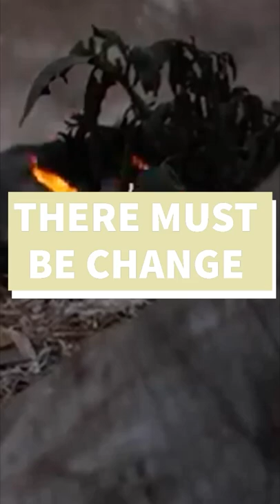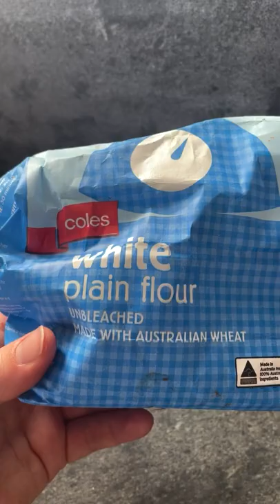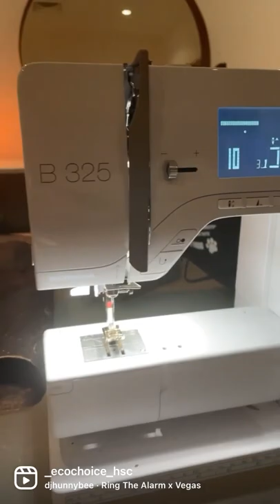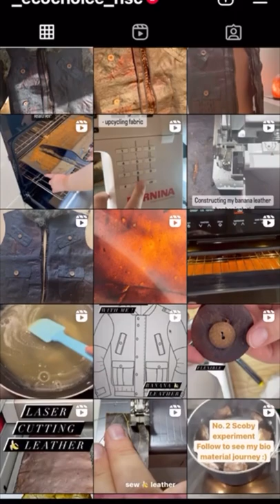Sustainable Bio Leather Bomber Jacket: process